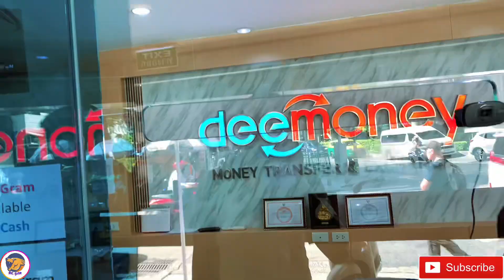Cycle ko handle nai vachiyo 😤😴 | katti guest aako ho 🤯😴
Hello 👋
I'm Mr yam who make daily vlog ❤️